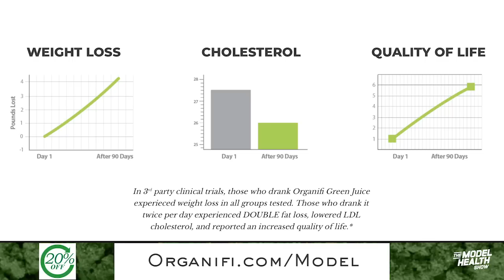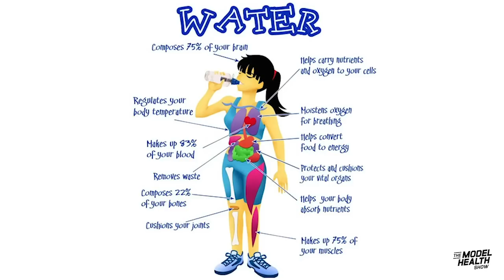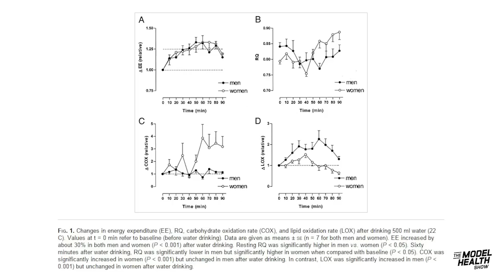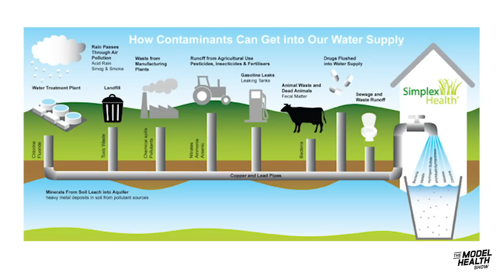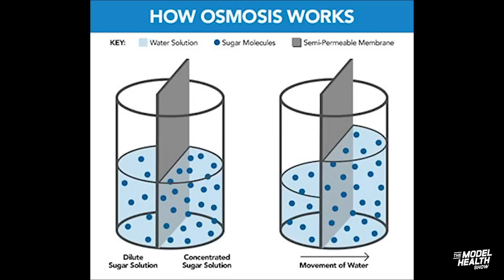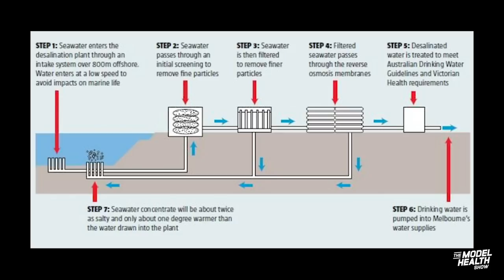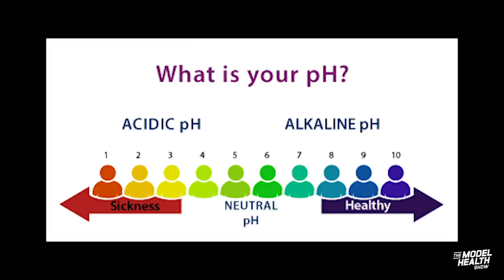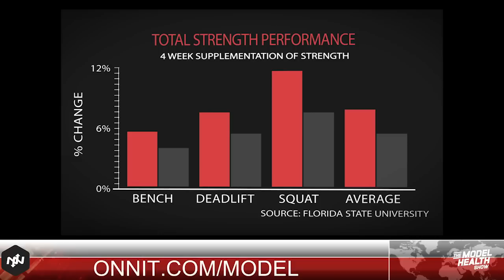The Truth About Your Water Supply & How Water Controls Your Health | Shawn Stevenson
The Truth About Your Water Supply & How Water Controls Your Health

In this episode you will learn:
How much of the human body composition is made up of water.
The relationship between aging and drying.
Why water is called the universal solvent.
The role water plays in regulating the lymphatic system.
What remote diffusion is.
Which part of the body regulates thirst.
How hunger and thirst signals can become confused.
The percentage of Americans that are significantly dehydrated.
How dehydration can slow down your body’s metabolism.
The number one cause of daytime fatigue.
How drinking water can reduce your risk of bladder and colorectal cancer.
The connection between water consumption and body weight.
What aquaporins are and how they work.
The truth about chlorine in water.
What you need to know about drinking fluorinated water.
The science behind why humans can’t drink saltwater.
A compelling reason why you should consider getting a shower filter.
Four ways to liven up your water so you can drink more.
A simple formula for calculating how much water you should drink daily.
Three ways to ensure you’re getting hydrated throughout the day.

Timestamps:
00:00 Introduction
06:10 Water and Hydration
13:12 Water in the body
16:06 Synovial Fluid
23:04 Water and body weight
27:04 Aquaporins
30:59 Where does water go?
35:08 Recycled water
45:22 Balance
47:58 Types of water